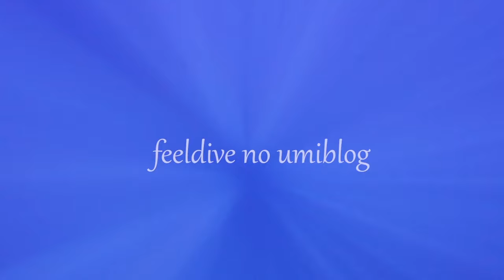マダラエソ 英名：Slender lizardfish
和名：マダラエソ
英名：Slender lizardfish
学名：Saurida gracilis

撮影地：沖縄本島名護市　イシキリ
水深：7ｍ

ポイント：目ん玉クッルクル(笑)